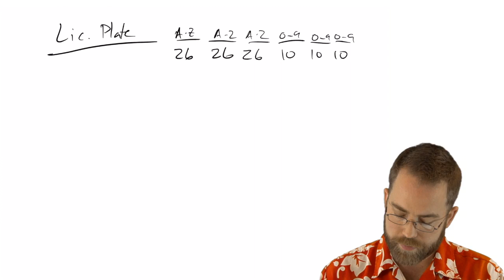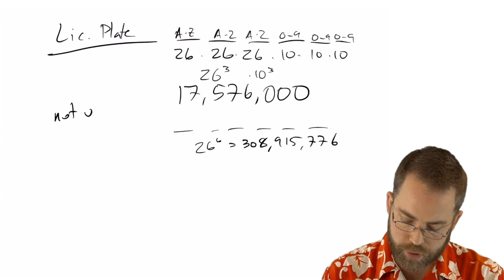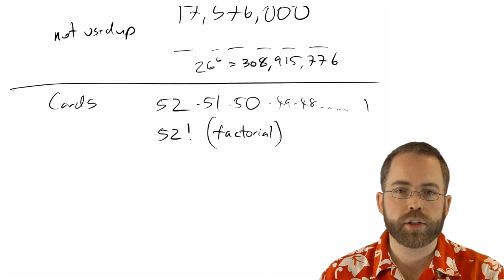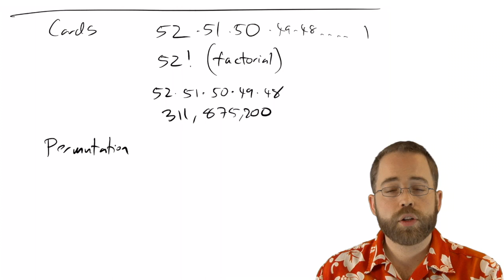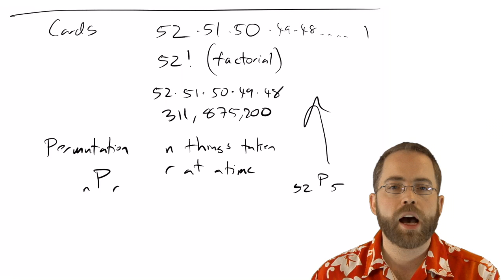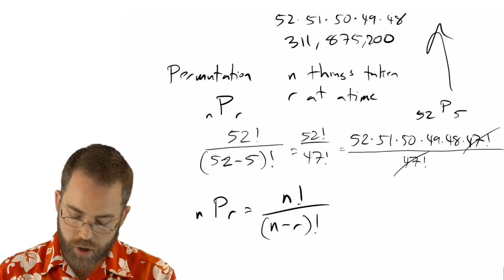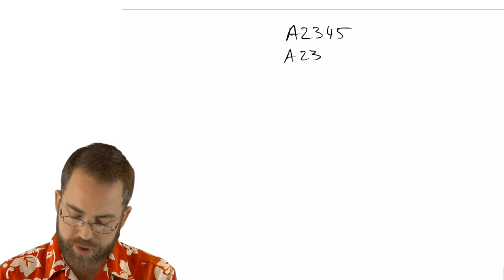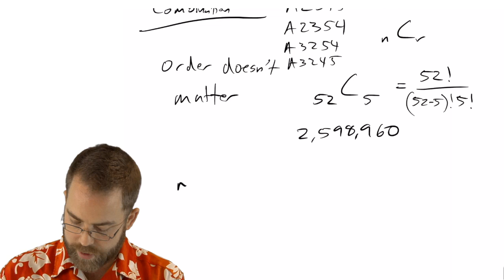9-2 Introduction to Probability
The lecture corresponding to Foerster 9-2